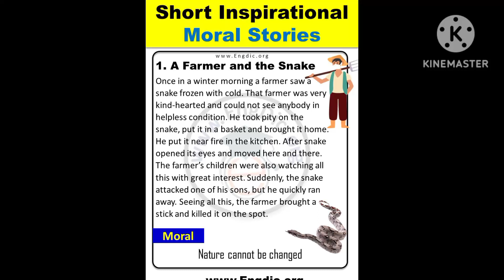moral story subscribe to Rayabharapu sarveshwarrao Life quotes Daily quotes